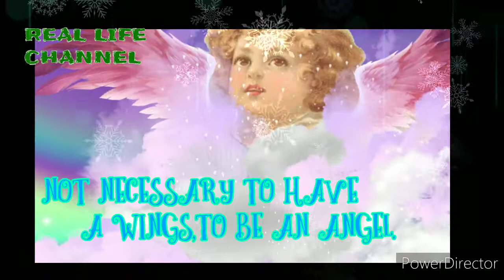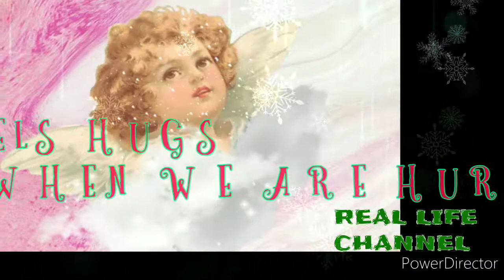ANGELS QUOTES | REAL LIFE CHANNEL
Angels Qoutes
Reallifechannel